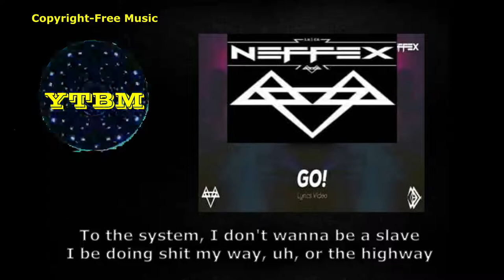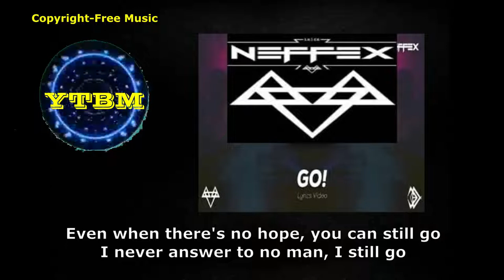GO by NEFFEX with Lyrics I Copyright-free Music | YTBM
Enjoy listening this happy hip-hop, rap song.